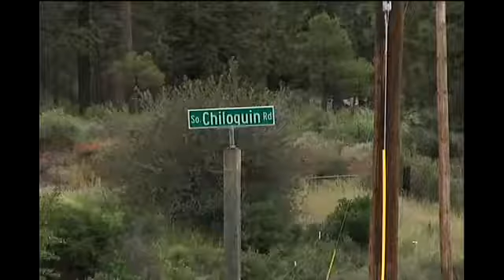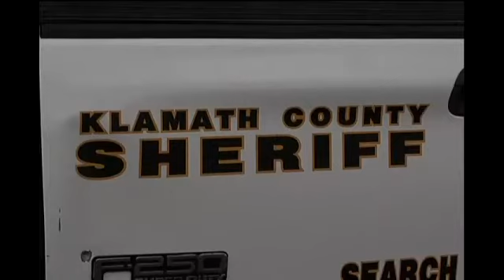Man is shot to death in Klamath County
By Jessica De Nova/KTVL.comKLAMATH COUNTY, Ore.-A man was found shot to death in Chiloquin Monday night.We've had a lot of homicides recently in Klamath County since I became the D.A. said Klamath County District Attorney, Rob Patridge.The latest one was the shooting of 32-year-old David Joseph Kelly Costa, found dead in a Chiloquin home on Sundance Drive. We have forensic information it's a shooting-related death and that's what we're pursuing currently, said Patridge.Residents in the area said investigators knocked on their doors around 2:00 a.m. Tuesday, asking if they had heard anything between 10:00 p.m. and 11:00 p.m. Monday night. We're still actively investigating the case, reaching out to the public to ask them for any tips that they might have related to this case, said Patridge.Neighbors said gunshots were common in the area. The manager of the homeowners association said this was the first homicide he'd heard of in the neighborhood, but he knew nothing about it. We're currently investigating what, if any, witnesses are available, said Patridge.Another man said he has only lived in Chiloquin three weeks, escaping recent crime in his old neighborhood in Klamath Falls. It's been very busy over the last two and a half months here in Klamath County, said Patridge.Meanwhile, the Klamath County Major Crime Team dove deep into evidence and potential answers in this case.Patridge said so far, there was nothing linking Costa's shooting to other homicides in the area.The D.A. said tensions over water rights or drug cartels didn't seem to be a factor. It's under such new investigation. We don't have anything currently right now that is tying to those particular situations, said Patridge.The District Attorney said the thing he does know is you don't have to fear your safety is at risk. Based on the facts that we have now, we have no reason to believe that the public should be alarmed. They should be diligent always in their safety, but we have no reason to believe that the public generally is at risk, said Patridge.Patridge said he hoped the forensics investigation would have more answers within a week.